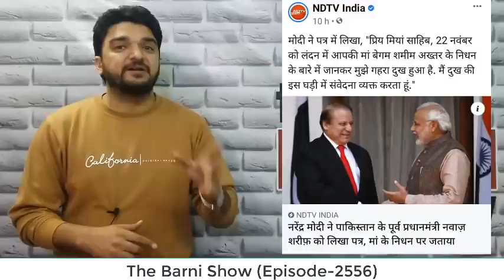पीएम मोदी ने पाकिस्तान के पूर्व प्रधानमंत्री को पत्र क्यों लिखा; वीडियो देखें | The Barni Show |2556